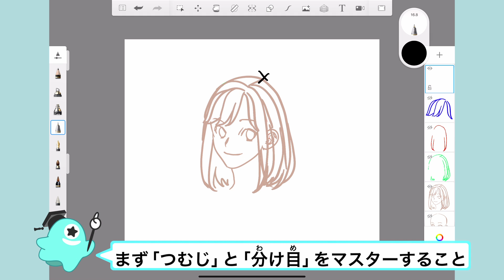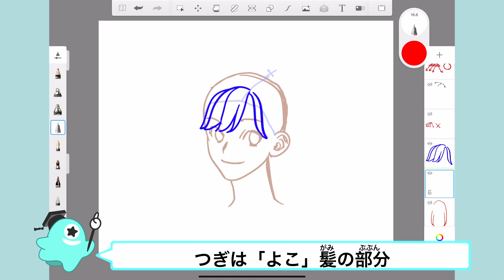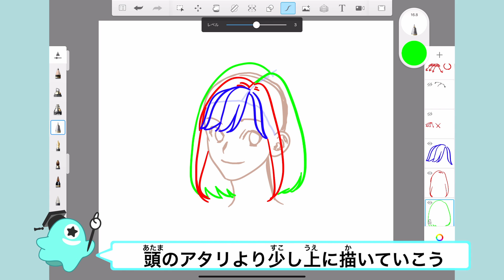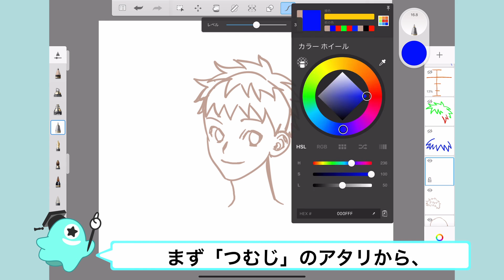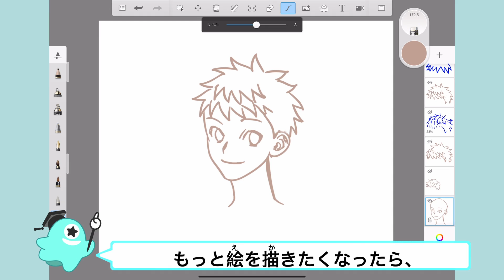【髪の描き方】髪の構造をマスターして、キャラデザに役立てよう！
‹アタムアカデミー公式Youtubeチャンネル›
オンライン型イラスト上達講座ATAM ACADEMY（アタムアカデミー）のプロ講師が、
絵がうまくなりたい人漫画やイラストを描きたい人にむけて【描き方】や【絵が上手くなる方法】を紹介します。

キャラクターデザインに役立つ「髪の描き方」を紹介していきます。
「つむじ」や「分け目」、「髪の流れ」など、髪の構造を理解できるようになると、様々なキャラづくりがもっと楽しくなります！

オンラインイラスト教室ならアタムアカデミー！
▼無料体験講座のご予約はこちらから（オンラインで全国OK！）

‹ATAM ACADEMY（アタムアカデミー）とは？›
プロのイラストレーターや漫画家が教えるオンライン型イラスト教室です。
デジタルイラストを学びながら、お子様の【好き】を【得意】にします！
また、【答えのないアート】を通じて【自分に自信を持ち・自分で考え・伝える力】を養うお手伝いをいたします。